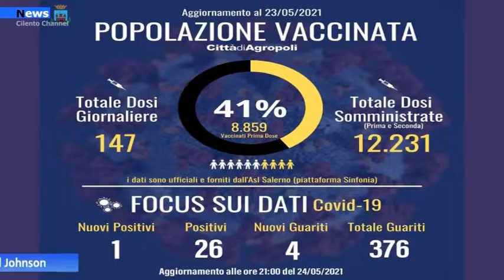Agropoli, Centro vaccinale chiuso per mancanza di vaccini, oggi si riprende con il Johnson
Sale al 41% la popolazione vaccinata nella città di Agropoli. Sono 12.231 le dosi somministrate al 23 maggio, mentre i cittadini che hanno ricevuto almeno una dose sono 8.859. Ieri il Centro vaccinale Covid-19 “Città di Agropoli” è rimasto chiuso per mancanza di vaccini. Anche presso l’ospedale San Luca di Vallo della Lucania c’è carenza di dosi infatti nella giornata di oggi si vaccineranno soltanto i pazienti fragili, gli over 70 e le persone con disabilità.